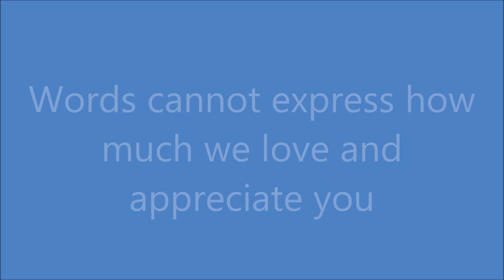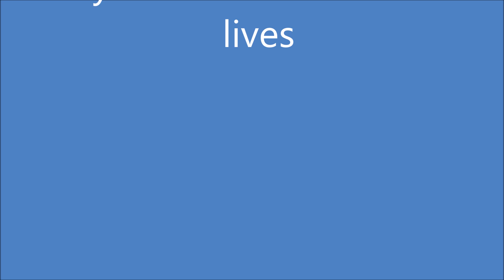WHS Teacher 2017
A small Thank You to one of the BEST faculties in the entire world. The faculty and staff at Woodmont High ROCKS !!